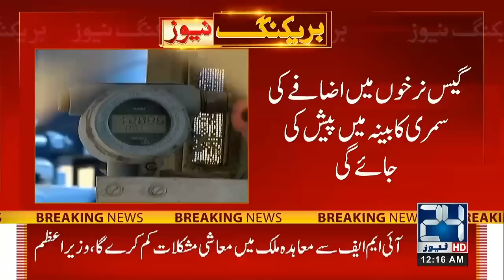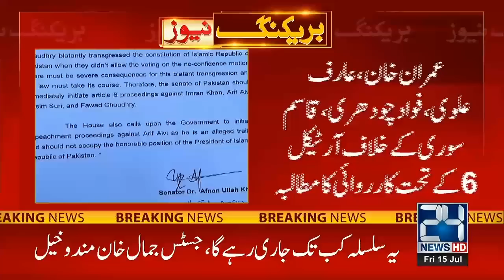12am News Bulletin | 15 July 2022 | 24 News HD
12am News Bulletin | 15 July 2022 | 24 News HD

24 News HD Is One Of The Leading News Channels Of Pakistan Bringing You The Latest Current Affairs From Pakistan And Around The World.  Live National Assembly ,Senate Session And Current Affairs